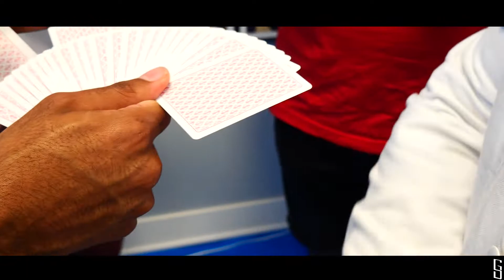An Optical Illusion | George Stanton Magic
“An Optical Illusion”. Watch carefully…

This is the result of me sitting in my room and just doing this over and over and over again for hundreds of hours over the past 3 years.

Videography: Kendall McConico & Juan Garcia
Editing: George Stanton